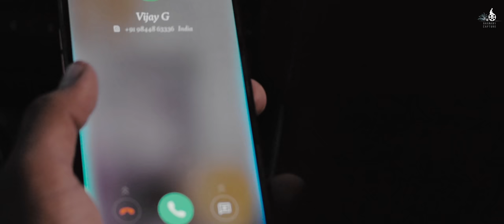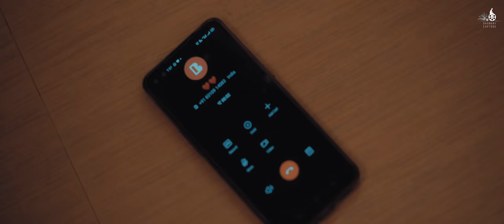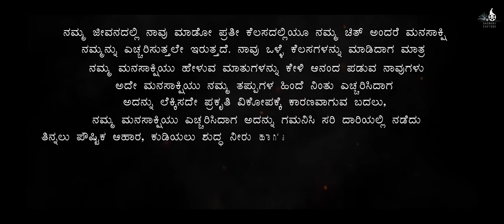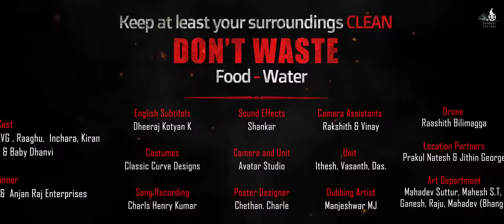CHIT An Anthology Kannada Short Film | Yashaswi Ganesh | Vijay | Raghu | Inchara | Bhanavi Capture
Chit is an anthology Kannada Short Film directed by Yashaswi Ganesh.

Cast      : Yashaswi Ganesh, Vijay KVG, Raaghu, Inchara, and  Kiran Kumar
Banner     : whYaReVi Creations and Anjan Raj Enterprises.
Release      : Bhanavi Capture
Producers     : Yashaswi Ganesh, Vijay KVG, and Raaghu
Screenplay &  Direction  : Yashaswi Ganesh
Story, Lyrics & Dialogues  : Vijay KVG
Cinematographer    : Surya Singh
Editor      : Pratheek Pro
Composer & Singer   : Felix Manoj
Background Score    : Suraj Jois
Art Director    : Kiran Kumar
Assistant Director   : Pavan Kumar
Drone Operator    : Raashith Bilimagga
Make-Up Artist    : Arun Kumar
Poster Designer    : Chethan.Charlie
S.F.X & Mastering   : Shankar
Dubbing      : Chandrashekhar (MID Studios)
D.I      : Mohan L (Rangakahale Studio)
Camera and Unit    : Avatar Medias